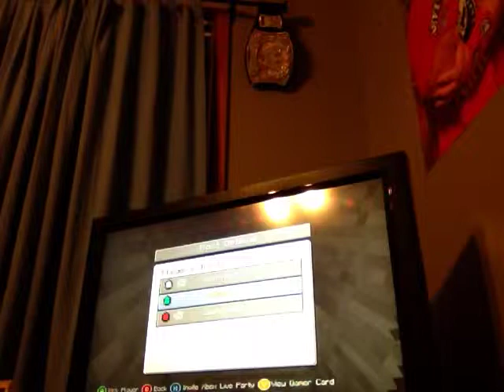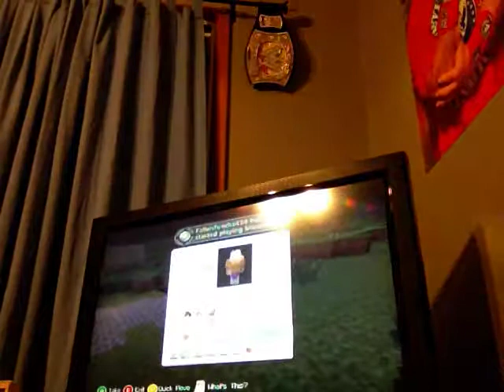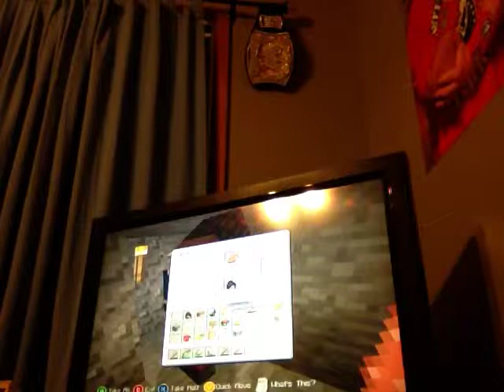Quest ton kill the EnderDragan part 2:New House